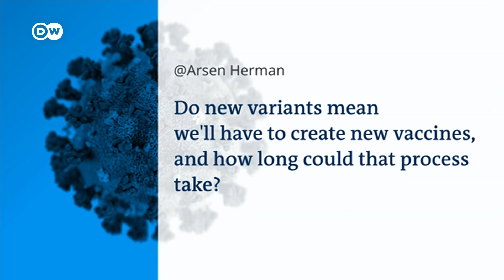Why migrants are at higher risk of dying from coronavirus | COVID-19 Special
The coronavirus knows no borders. Similarly there's one group of people, it manages to target more: migrants. They're at a higher risk of aquiring and dying from COVID-19. The data is patchy and the reasons are diverse. Today we cut through the prejudices and racism, to see what's behind the trend.